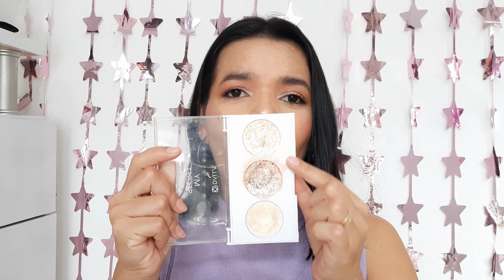AS PALETAS DE SOMBRAS QUE VALEM CADA CENTAVO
Fazendo esses dois passos VOCÊ ajuda os canais pequenos  do YouTube ter mais oportunidade de Crescimento.

EDITOR VÍDEO : Vídeo Maker
EDITOR MINIATURA: PICSART , POLISH , AIRBRUSH, Cava
CÂMERA : SMART FONE SANSUNG A51
LUZ : Natural, luz do teto do quarto, duas Ringhlight de tripé  26 Cm no tom frio.